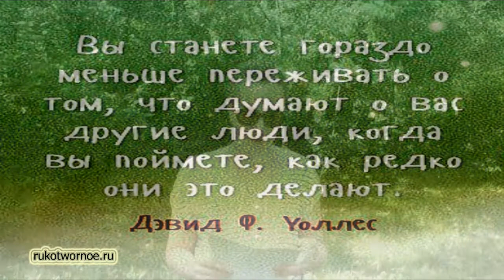TAG "Вся правда о моем канале"|Любимая цитата|обращение к зрителям|фрагмент, не вошедший в видео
00:59 Моя любимая цитата по теме видео
12:12 фрагмент, не вошедший в видео
TAG «Вся правда о моем канале»
Вопросы:
1. Как чувствуете себя перед камерой?
2. Стесняетесь ли снимать перед кем-то?
3. Как относится семья к вашему каналу?
4. Как часто снимаете видео?
5. Что мешает снимать чаще?
6. Как проходит подготовка к съемке?
7. Кем себя считаете учителем или свободным художником?
8. Канал - работа, канал - хобби?
10. Были ли отрицательные отзывы в комментариях и ваша реакция?
11. Были ли мысли о закрытии канала?
12. Мысли и планы для развития канала?

 Желаю всем удачи в освоении нового и творческого вдохновения!